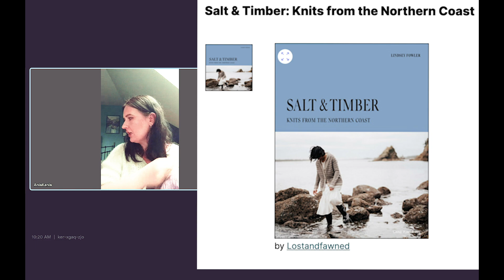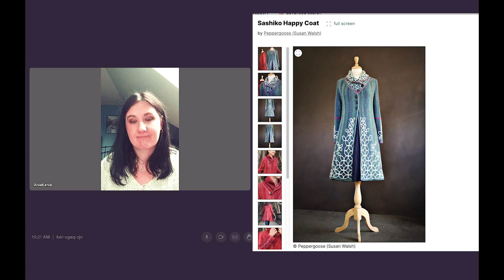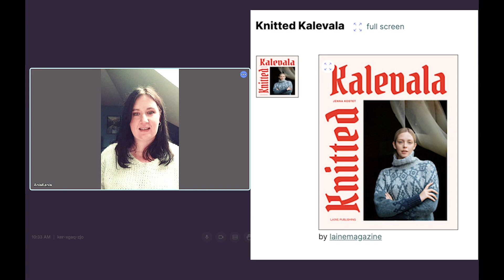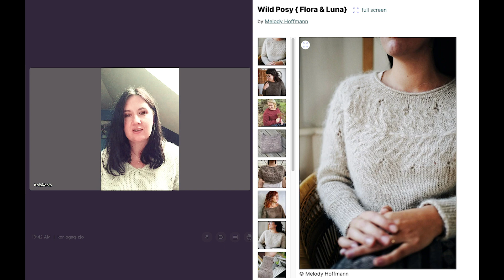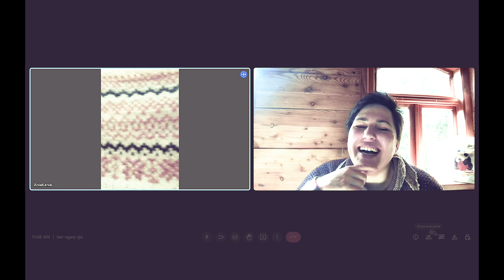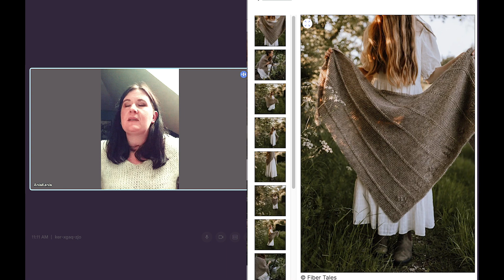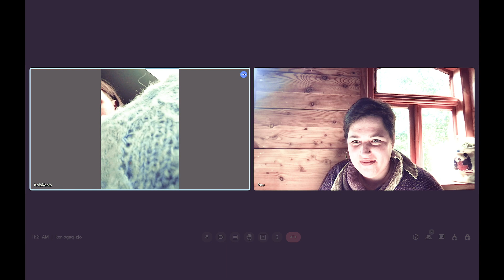Lusia Knits: Heheszki z Anią czyli taka piękna katastrofa.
witajcie w nowym odcinku rozmów dziewiarskich.
Dziś spotkanie z przecudowną i ciepłą Anią Kanią.
Anie możecie znaleźć na instagramie jako ania_knittingnurse

Plotkujemy o wzorach włóczkach i podcastach. Z góry przepraszam was za jakość, która pozostawia wiele do życzenia, ale żal mi było nie emitować tego odcinka. Z Anią się tak cudownie rozmawiało, że nie mogłam zostawić tego odcinka tylko w swoim komputerze.

Mam nadzieję, że jeszcze będziecie mnie lubić po tym odcinku. Obiecuję poprawę i wyrażam czynną skruchę ;)

A woreczki znajdziecie w sklepie @Lovieczka  lovieczka.pl

Notatki nie  kolejności - jak katastrofa to już po całości ;)

Tutoriale w kolejności
La gosh my passion
Magda Makunki
Dagna Zielińska

Około 17 minuty

Książka Laine (3) Traditions Revisited: Modern Estonian Knits by Aleks Byrd

Agata  @dzianina.versace

Szpule Justyny lovieczka.pl

Zenek sweter zaprojektowany przez Kamilę @warmknit